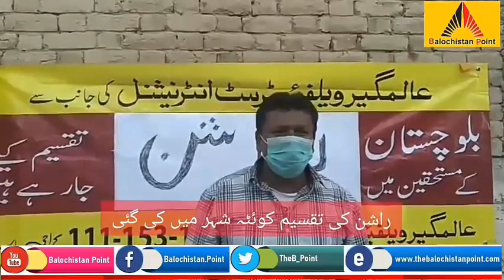Alamgeer Welfare Trust international distributes food in Quetta.